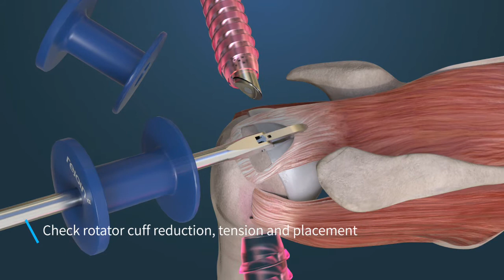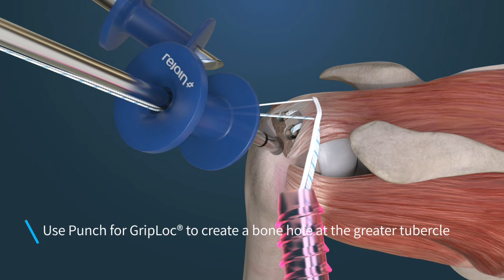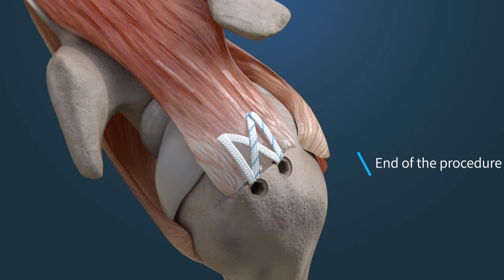FusionLoc & GripLoc on Rotator Cuff Repair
A brief look at REJOIN FusionLoc and GripLoc Knotless PEEK Anchors in a rotator cuff repair procedure

for the latest updates